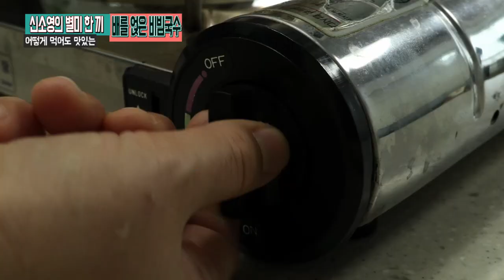초간단 레시피로 손쉽게 만들어 먹는 '배를 얹은 비빔국수'(Bibimguksu with pear is easily made with a super-simplified recipe)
오늘 준비한 음식은  '배'를 이용한 '배를 얹은 비빔국수'를
Today's food is a pear-covered bibimguksu.

자취생 한끼
간편 한끼

※ 퍼가기는 마음껏 하세요. 하지만 본 콘텐츠를 이용해 제2의 재편집, 재가공
등을 할 경우법적으로 처벌받을 수 있음을 주의하세요.

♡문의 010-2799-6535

♡카카오TV (가락 TV)
(금,토,일)방송 송출